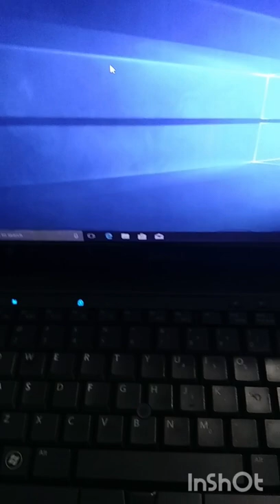HP wireless mouse laptop 💻 connect check ✔️✅